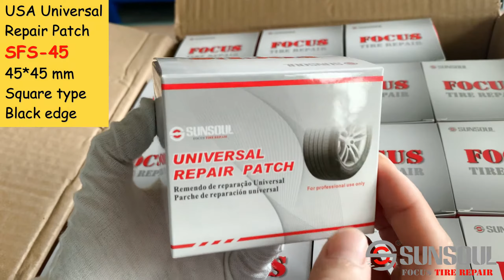USA Universal Repair Patch SFS 45